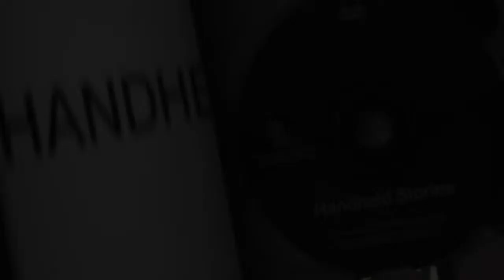Juna's Film English Subs HD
A painful reality for many rural Nepali women.